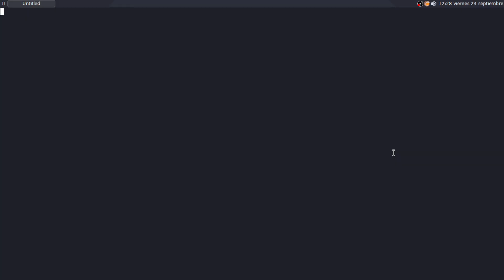Hablando | Distrohopping otra vez?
Igual creo que me quedare en void e.e, no lo se!

El video olvide configurarle la calidad y se ve malito